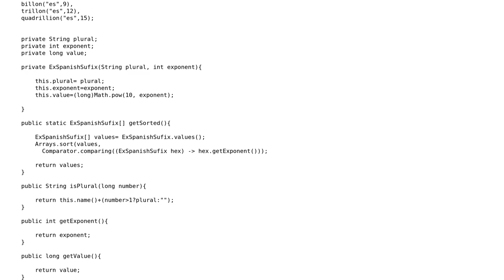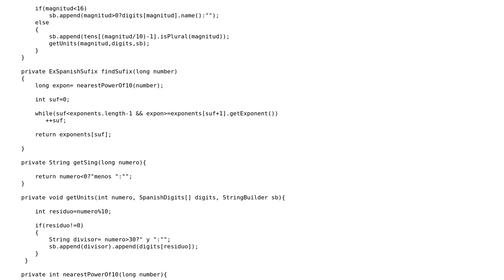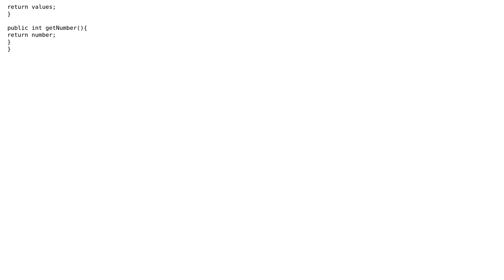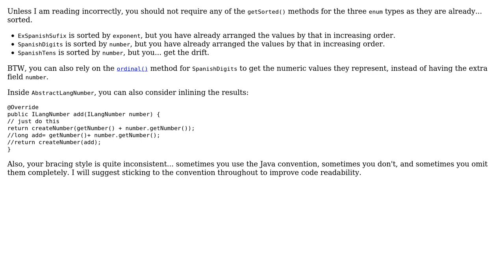Code Review: Number to spanish word converter (2 Solutions!!)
Code Review: Number to spanish word converter

With thanks & praise to God, and with thanks to the many people who have made this project possible! | Content (except music & images) licensed under CC BY-SA | Music | Images & others | With thanks to user MAG user Leonardo user h.j.k. user 200_success and the Stack Exchange Network Trademarks are property of their respective owners. You are responsible for your own actions.